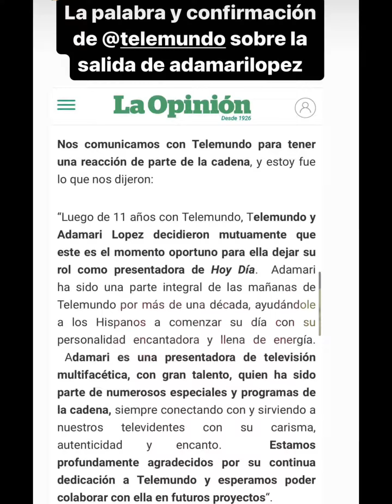Adamari López, despedida de Hoy Dia😱tras 11 ańos de trabajar para la cadena Telemundo,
Adamari López, esta mañana después del show le informaron que ya no será parte de la cadena